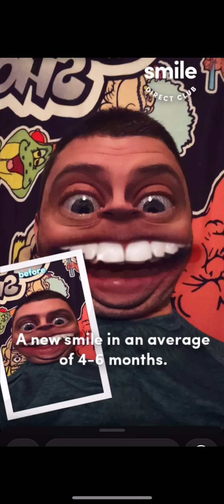Caught sleeping! Most funniest snapchat - caught sleeping! What??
$ElanaPiranha